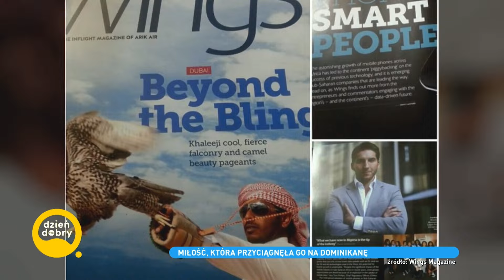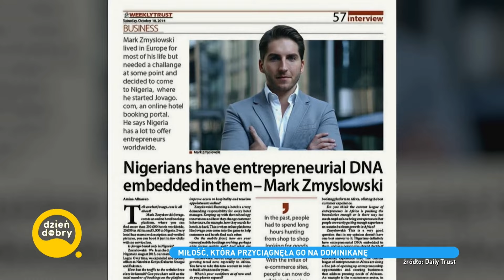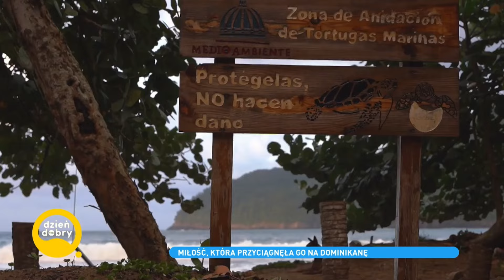Marek Zmysłowski o życiu w Samanie, w Dominikanie